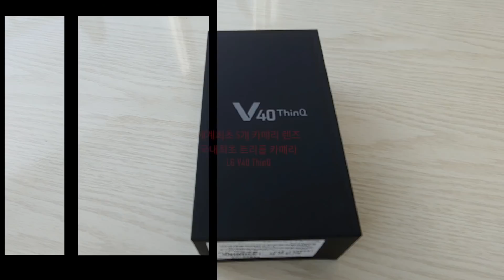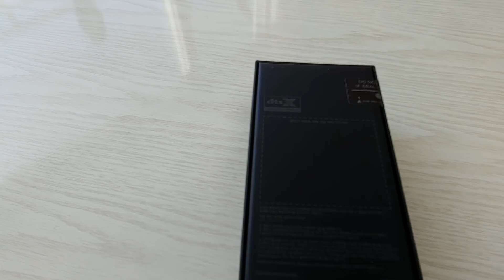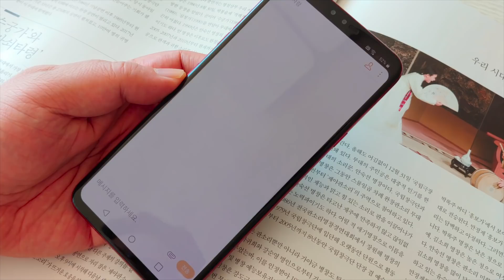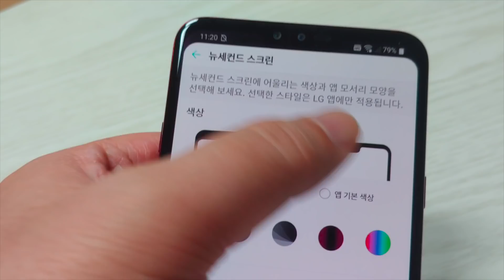카민레드 LG V40 ThinQ 디자인 특징과 후면 트리플 카메라 사용방법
카민레드의 LG V40 ThinQ(엘지 V40 씽큐)가 펜타 카메라를 장착하며 출시하였습니다세계 최초로 5개의 카메리렌즈를 장착창해 놀라운데요. 이미 후면  카메라의 트리플 렌즈 장착은 시작이 되었고 경쟁사의 스마트폰도 올 하반기 늦어도 내년 상반기를 목표롤 후면 카메라의 트리플 렌즈를 고민하고 있습니다. LG전자가 후면에 듀얼카메라를 장착하여 출시 했을 때도 지금과 같은 느낌이 었습니다. 그래서 단일렌즈를 장착한 스마트폰이 올드해 보입니다. LG V40 ThinQ의 디자인특징과 후면 트리플카메라 사용방법을 정리해 보았습니다.
*제품 지원